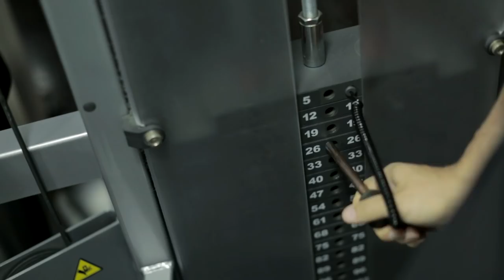Думаешь, ты знаешь о ногах все? Roman Fritz IFBB PRO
61-й выпуск проекта "ТЕЛУ ВРЕМЯ!"
Гость выпуска - абсолютный чемпион Олимпии (Прага) IFBB PRO Roman Fritz (Germany). Роман показал очень интересный подход к тренировке ног. Посмотрев этот выпуск, вы узнаете, почему он никогда не делает разгибание ног, с какого упражнения всегда начинает тренировку. Роман Фриц также расскажет о постановке стоп, о глубине приседаний, об отдыхе между подходами, и на закуску поделиться супер секретным упражнением  на бицепс бедра. Приятного присмотра!

Андрей Скоромный.
Репостим, комментим, лайкаем! ;)